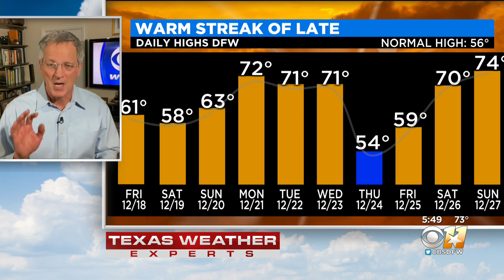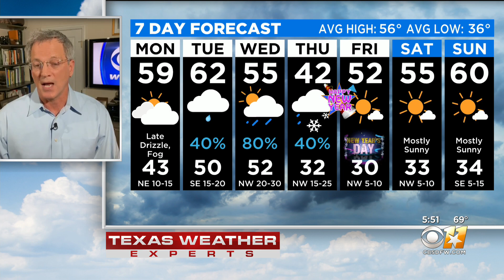Jeff Ray's Weather Update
Some warmer weather to end the last weekend of 2020 before a cold and rainy week.